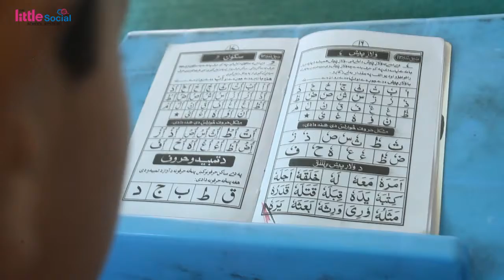The littlesocial School system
A place to flourish, thrive and shine